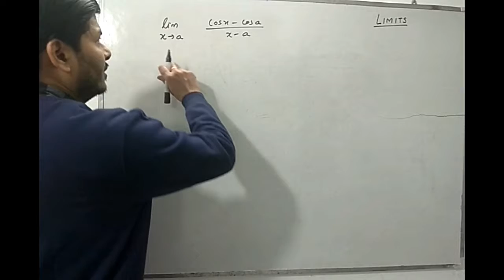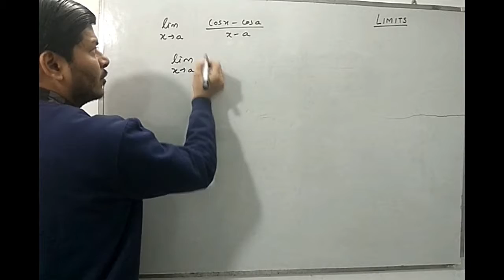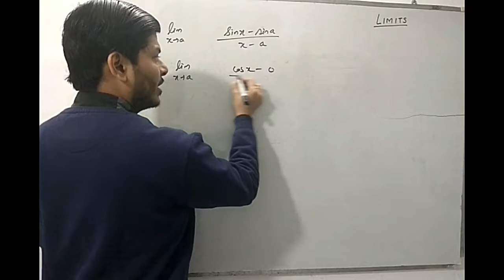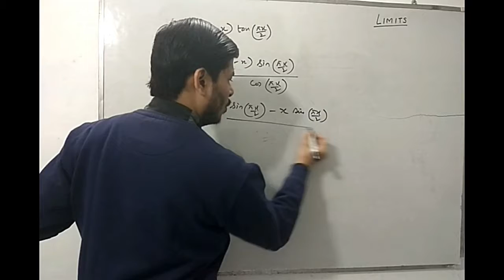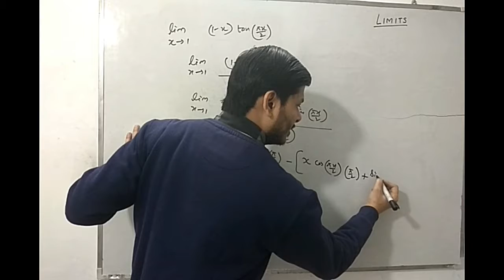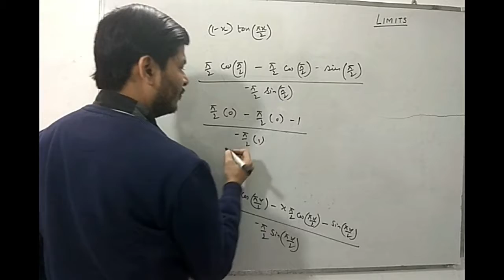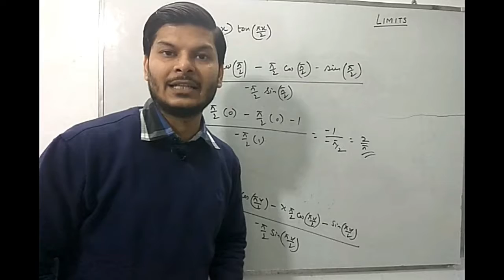LIMITS, Part-4, Using L-Hospital Rule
Solved Examples from chapter: LIMITS using L-Hospital Rule